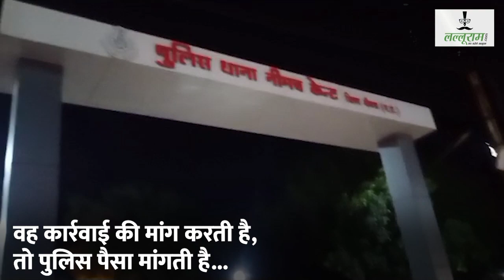महिला ने उड़ाए पुलिस थाने के सामने 500 500 के नोट